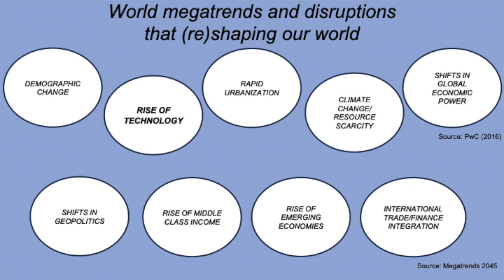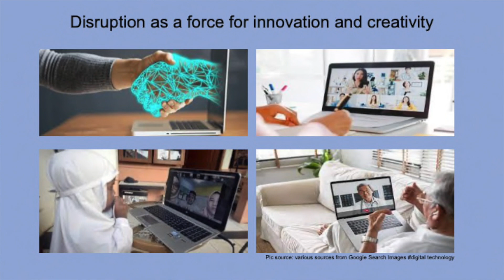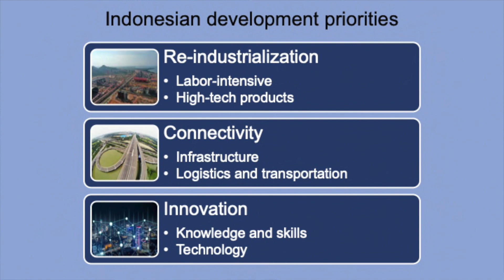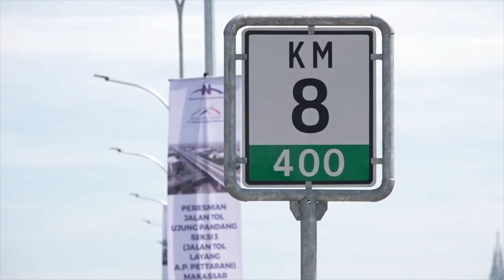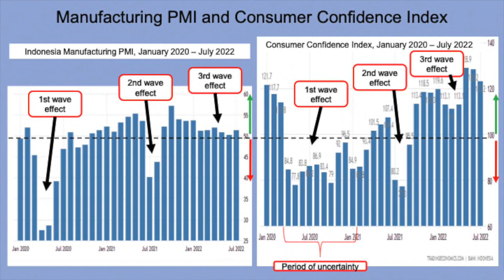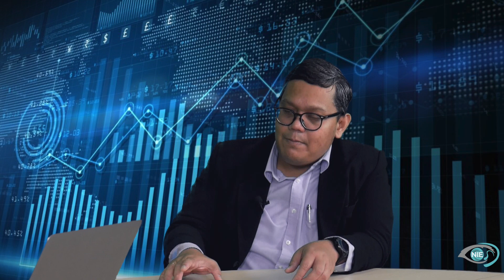Indonesia Bangkit Menghadapi Krisis Global - Dr. Fajar B. Hirawan (CSIS)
Situasi ekonomi dan politik global yang terdampak dari pandemi Covid-19 belum sepenuhnya pulih. Hal itu ditambah dengan konflik perang Rusia-Ukraina yang turut serta mengganggu situasi ekonomi global. Presiden mewaspadai terjadinya krisis pangan dan ancaman krisis energi yang telah menerpa secara global. Perbincangan ancaman krisis ekonomi telah menjadi kekhawatiran terhadap seluruh negara di dunia saat ini.

Banyak negara yang diduga akan jatuh ke masa resesi dan beberapa bahkan sudah mulai mengalami dampak buruk langsung krisis ekonomi pada politik, contohnya seperti negara Sri Lanka yang Perdana Menterinya (PM) bahkan terpaksa harus mundur akibat permasalahan ekonomi. Terkait itu, meski narasi tentang bahaya resesi ekonomi Indonesia yang semakin dekat masih jarang dibahas, sepertinya kita sudah mulai disajikan beberapa petunjuk bahwa keadaan ekonomi sebenarnya sedang dalam kondisi waspada.

Perlu dipahami bersama bahwa kondisi ekonomi global dispekulasikan akan resesi dengan mempertimbangkan kondisi perekonomian di banyak negara maju. Amerika Serikat misalnya, angka inflasi di Amerika Serikat melambung tinggi. Inflasi yang tinggi itu kemudian mengundang kenaikan suku bunga AS atau The Fed. Suku bunga yang tinggi, likuiditas yang kering otomatis akan membuat demand terbatasi dan menurunkan pertumbuhan ekonomi. Kondisi ini berpotensi membawa Amerika Serikat mengalami resesi, kontraksi ekonomi selama dua triwulan berturut-turut. Pertumbuhan ekonomi AS pada kuartal I-2022 tercatat negatif 1,4 persen. Ini utamanya disebabkan oleh tingginya impor di tengah menurunnya ekspor. Tetapi permintaan negara tersebut masih cukup terjaga. Jika kuartal II-2022 kembali negatif, maka perekonomian AS secara resmi disebut resesi. Resesi di negara-negara maju seperti AS akan berpengaruh terhadap perekonomian global.